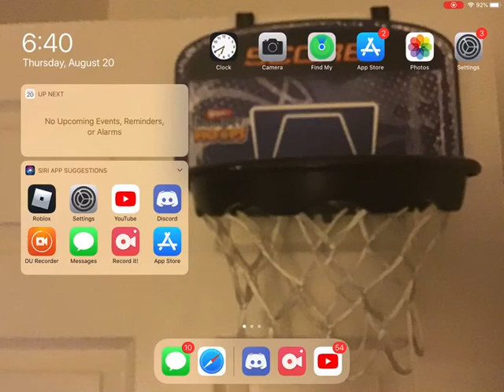Thank you guys for 10 subscribers and 500+ views